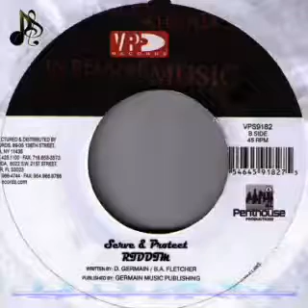Serve and protect riddim 2009 Mix Ras Freddie The Reggae Buoy +254 723701648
Download more of my mixtapes at:
hearthis.at/rasfreddie